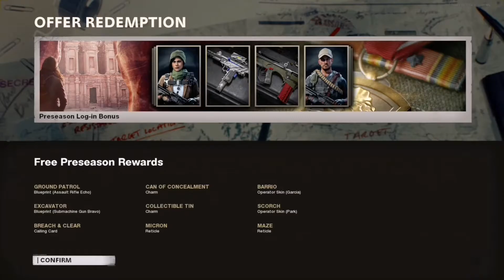*NEW* FREE EPIC BUNDLES! (BLUEPRINTS + MORE!) - Black Ops: Cold War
free epic bundles...

Can we get 10 likes?

Extra info: Greenscreens by Gotta film :)